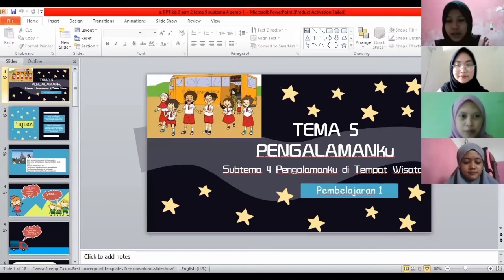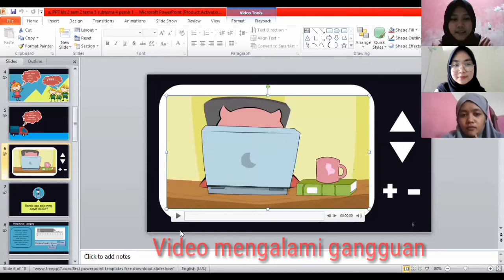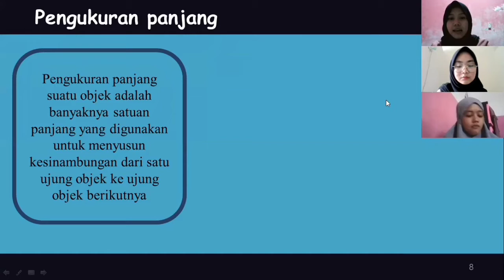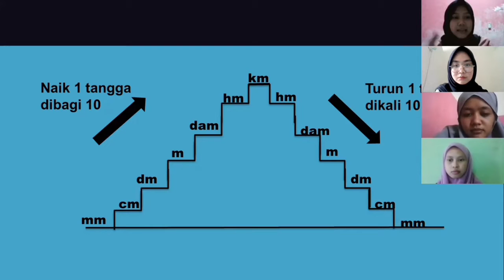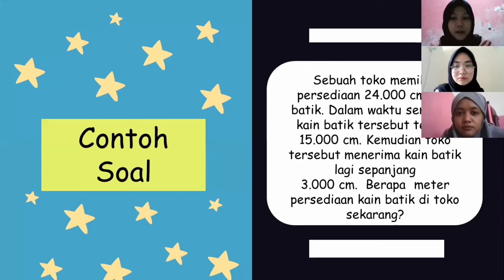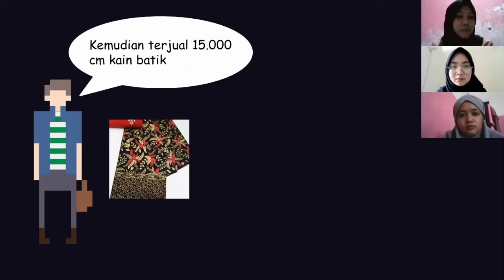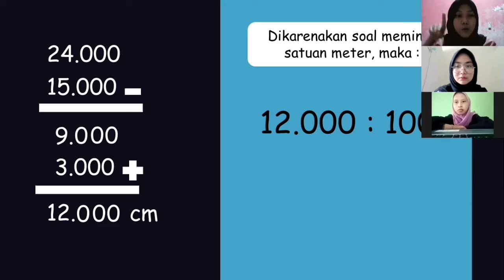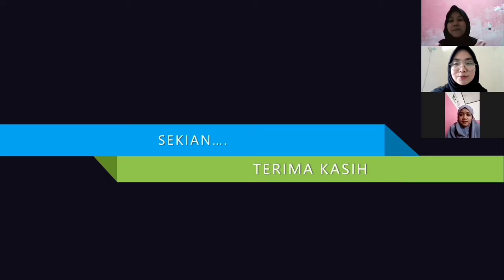Video Pembelajaran - Matematika - Kelas 2 Semester 2 Tema 5 Subtema 4 Pembelajaran 1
Perkenalkan, saya
Nama : Salwa Audya Hamidah
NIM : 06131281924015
Absen : 17
Prodi : PGSD 2019 Indralaya
Kali ini saya membuat video pembelajaran kelas 2 Semester 2 Tema 5 Subtema 4 Pembelajaran 1. Selamat menyaksikannn.